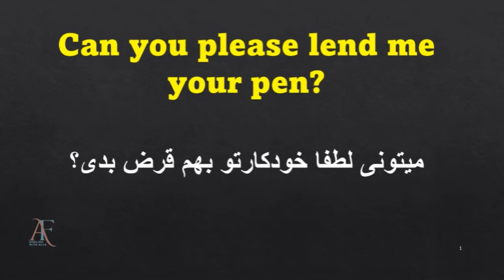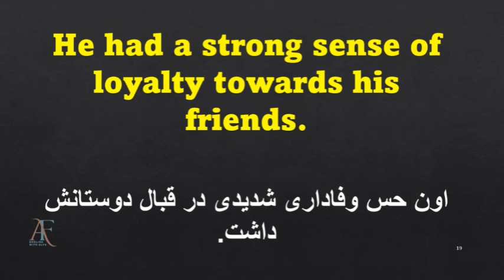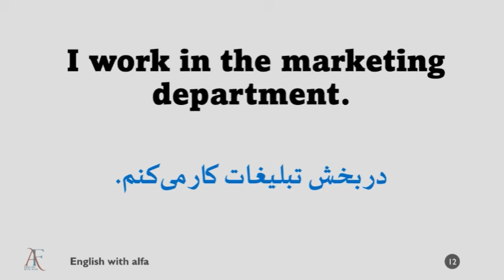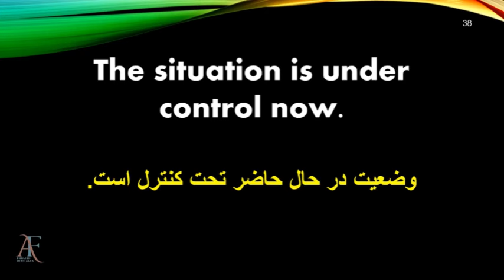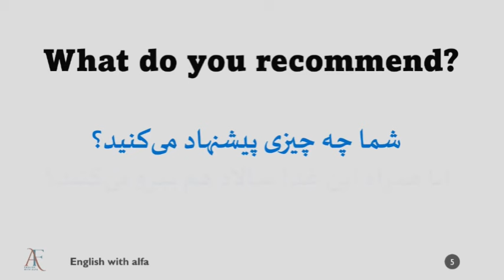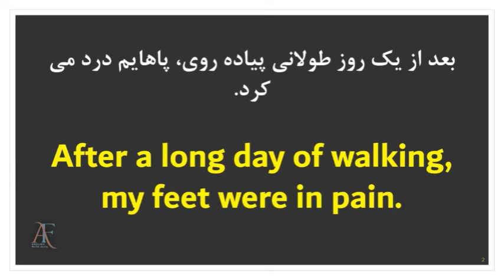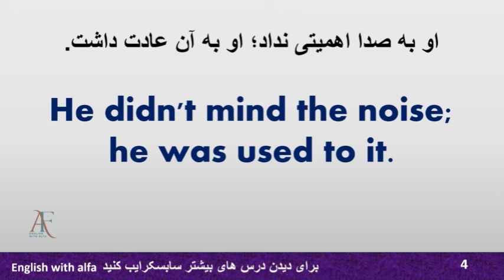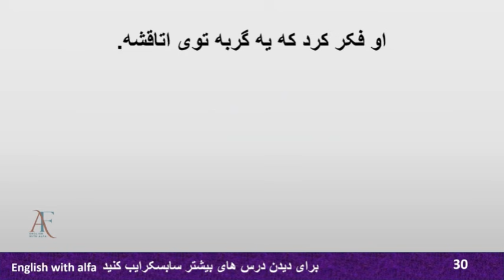این ۱۷۵ جمله انگلیسی برات معجزه میکنه _ اینجوری خودتو محک بزن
۰در این درس تصمیم دارم جملات و عبارت های بسیار پرکاربرد در زبان انگلیسی رو بهتون یاد بدم.